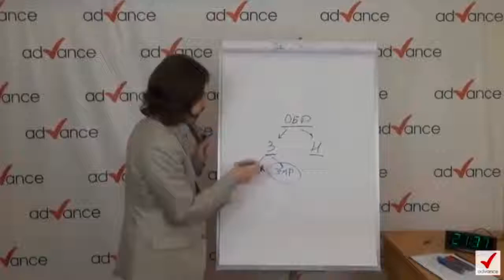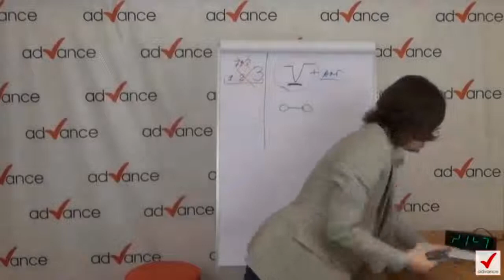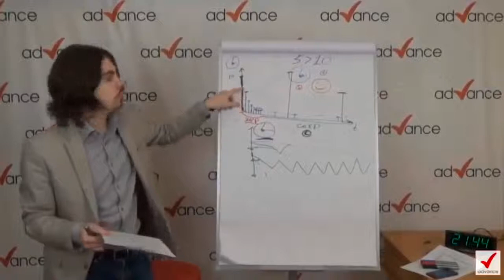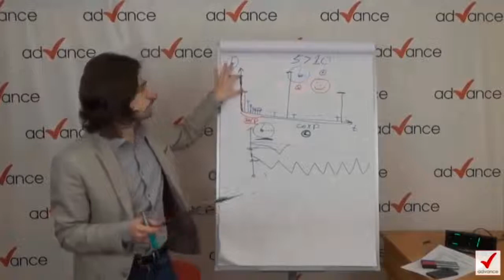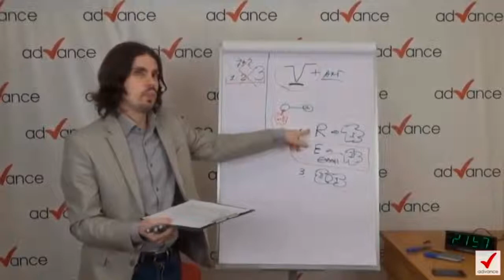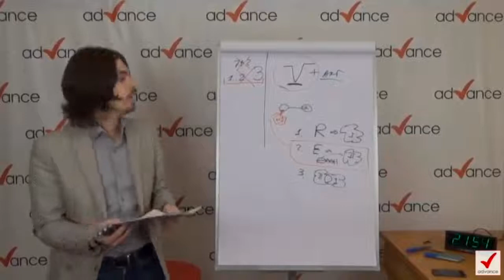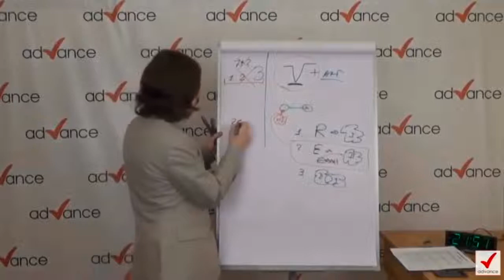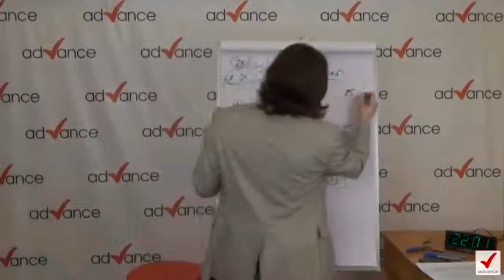!- Техника запоминания иностранных слов от Николая Ягодкина